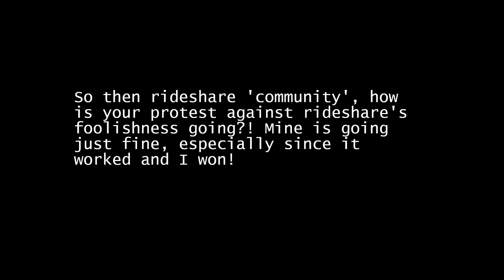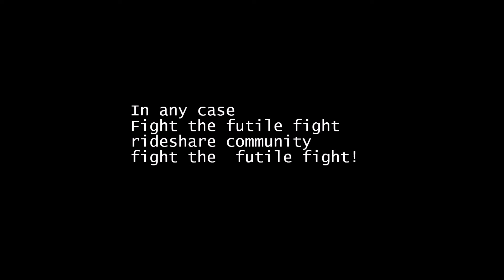[Uber] Rideshare/Gig-Economy Protest An Abject Success For One Man!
As Promised!